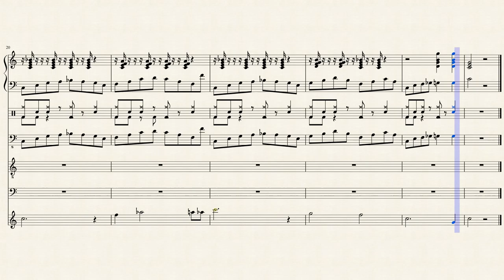River Horse Blues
Blues Composition 2016